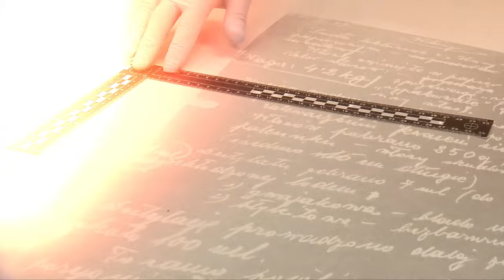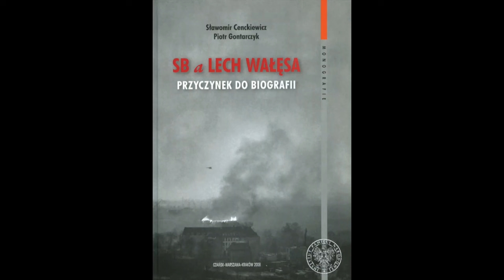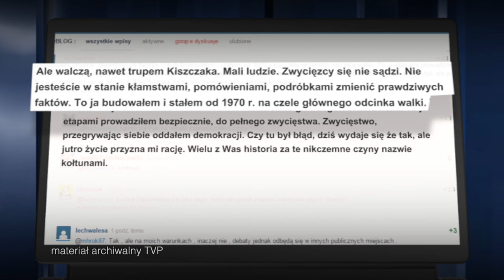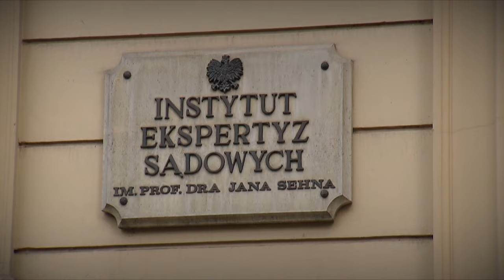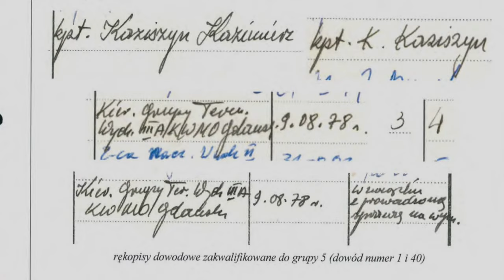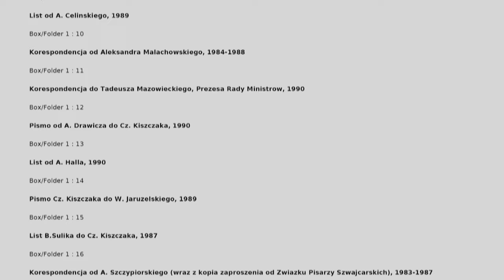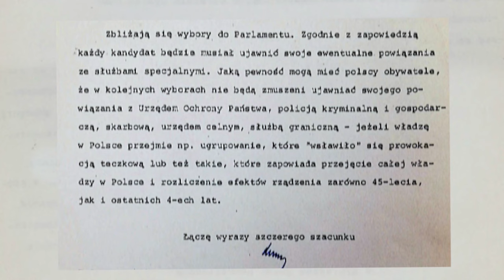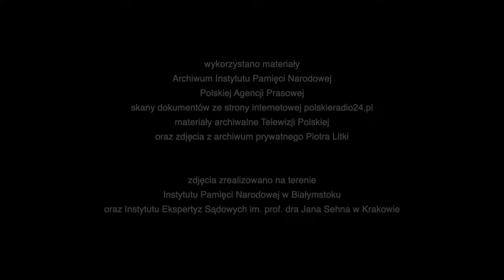Ekspertyza. Teczka TW „Bolka”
Odcinek cyklu filmowego „Ekspertyza”, zrealizowanego przez kanał TVP Historia - Oficjalna strona we współpracy z IPN i Instytutem Ekspertyz Sądowych w Krakowie. Dokument pt. „Teczka TW »Bolka«” został wyprodukowany w 2020 r.

16 lutego 2016 r. prokuratorzy IPN przeszukali willę, w której mieszkał były szef MSW gen. Czesław Kiszczak (zmarł w 2015 r.). Znaleźli archiwalne dokumenty wytworzone przez bezpiekę, a wśród nich akta dotyczące tajnego współpracownika o kryptonimie „Bolek”.